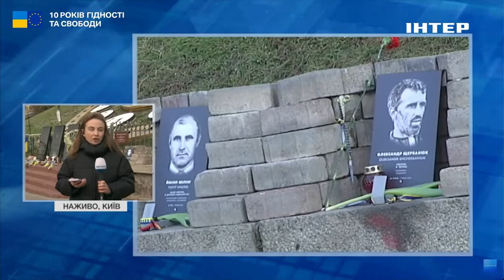Яку ціну платять українці за євроінтеграцію: подробиці від експерта